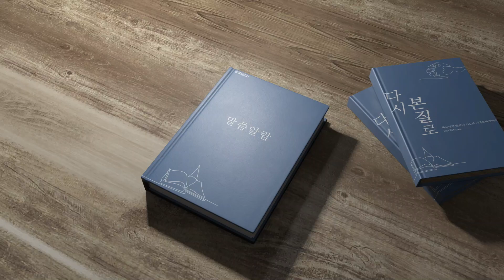범어 달고나 8월 16일 사무엘하 3장 장영민 목사